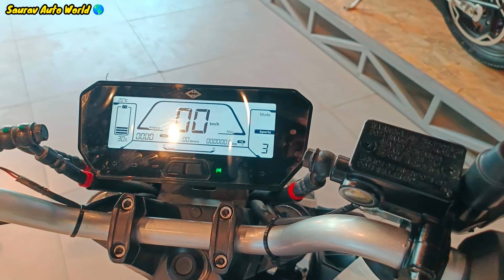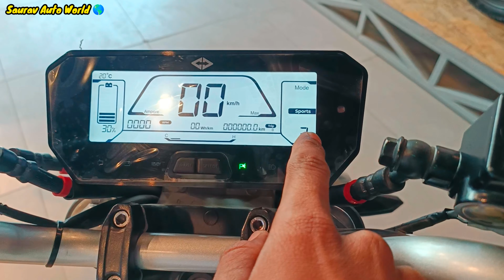New Lunch🎉 2024 Revolt RV 400 Electric Bike ! New Features ! GPS Navigation ! Price ! Range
A B Riders Revolt Electric Bike Showroom
Add - Noida Sector - 63 H Blog Shop No - 224